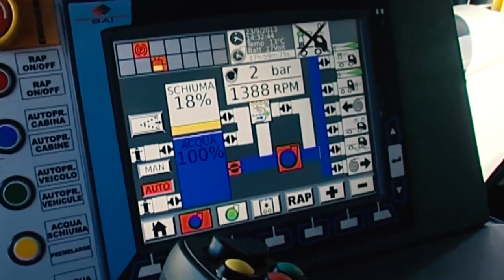BAI - EMERGENCY NEEDS EXPERIENCE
EMERGENCY NEEDS EXPERIENCE
©BAI Brescia Antincendi International Srl, Italy